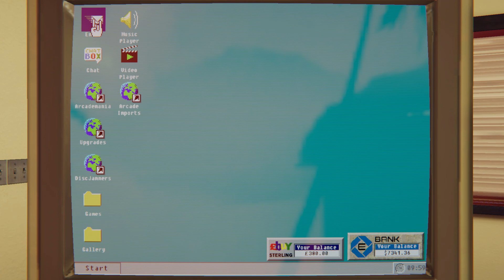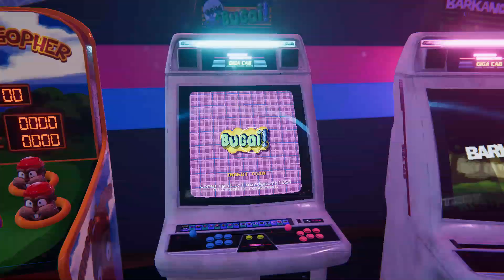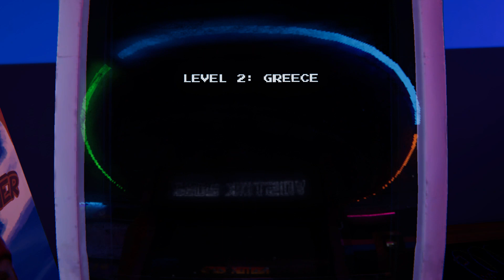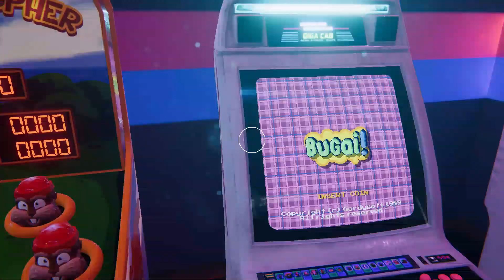arcade paradise e29 part 1